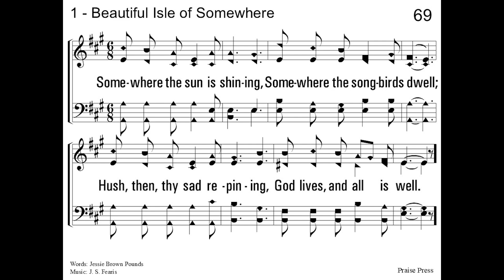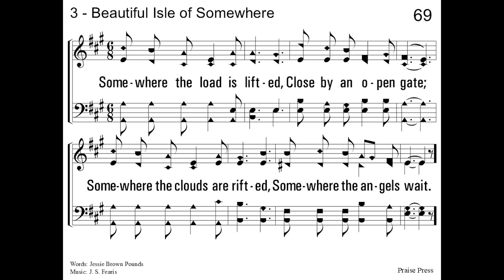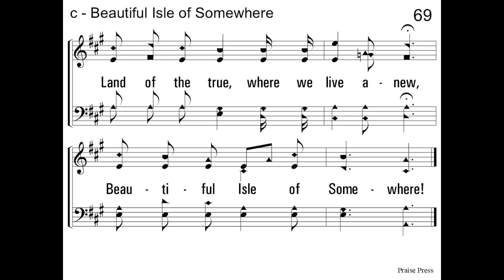Beautiful Isle of Somewhere - acapella hymn with lyrics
Beautiful Isle of Somewhere
Words - Jessie Brown Pounds

1. Somewhere the sun is shining,
Somewhere the songbirds dwell;
Hush, then, thy sad repining,
God lives, and all is well.

Somewhere, somewhere,
Land of the true, where we live anew,

2. Somewhere the day is longer,
Somewhere the task is done;
Somewhere the heart is stronger,
Somewhere the guerdon won.

3. Somewhere the load is lifted,
Close by an open gate;
Somewhere the clouds are rifted,
Somewhere the angels wait.